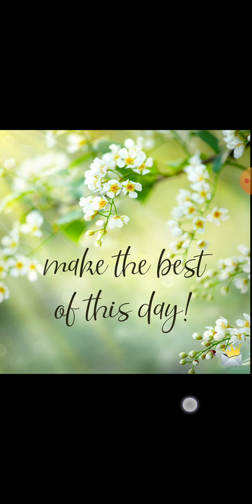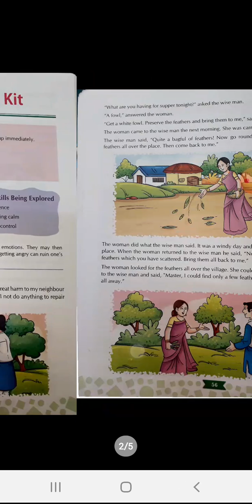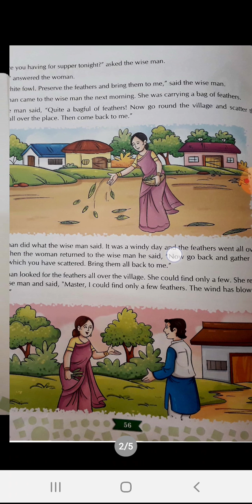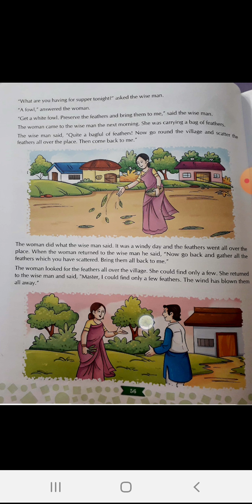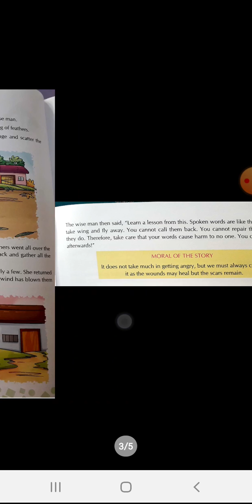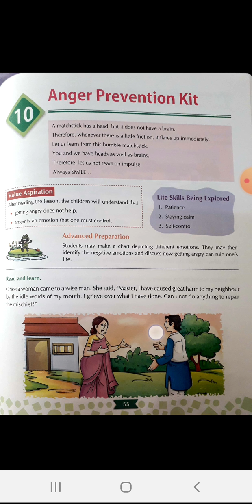Class 8th moral values 10.12.20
Anger Prevention kit